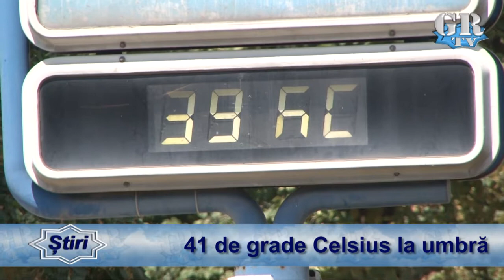41 de grade Celsius la umbră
Cod portocaliu de caniculă la Giurgiu